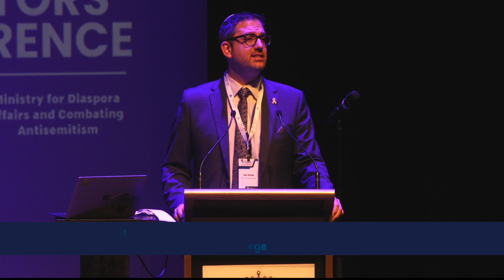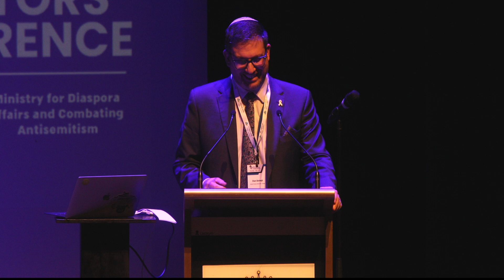Dan Sztrajt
Mount Scopus Principal Dan Sztrajt